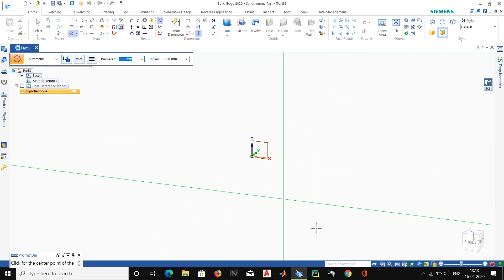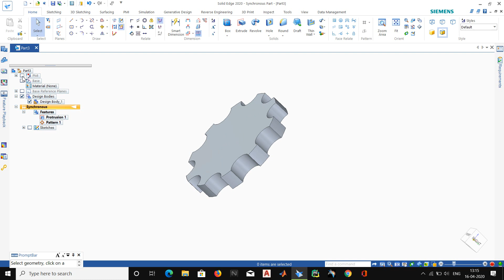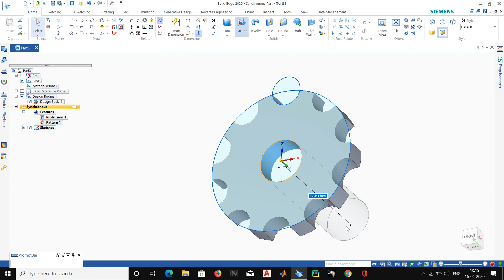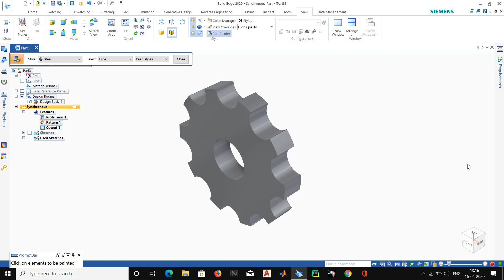How to make a simple gear with SIEMENS SOLID EDGE | Solid Edge Tutorial #1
In this video I have designed a gear with SIEMENS SOLID EDGE software. It is really easy to make a gear within 3 minutes.  Hope you like it.